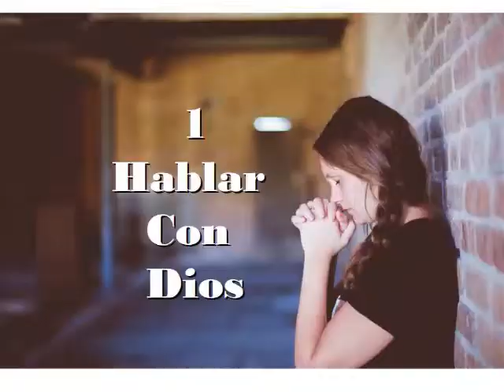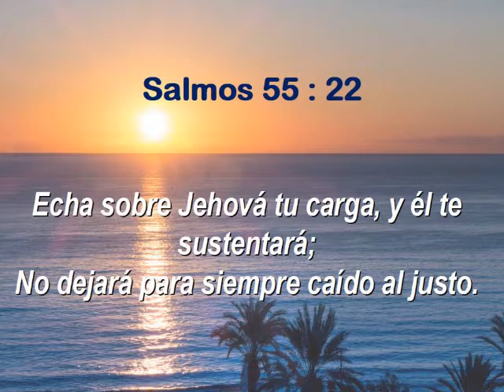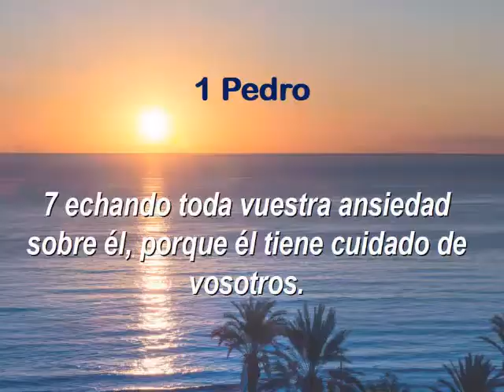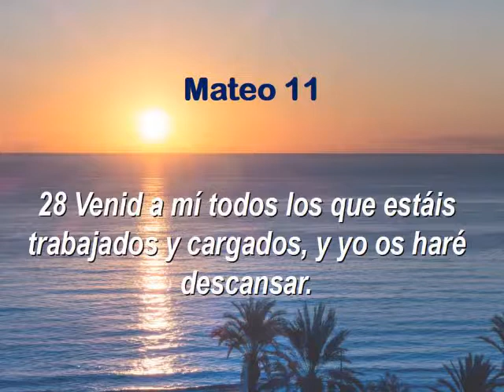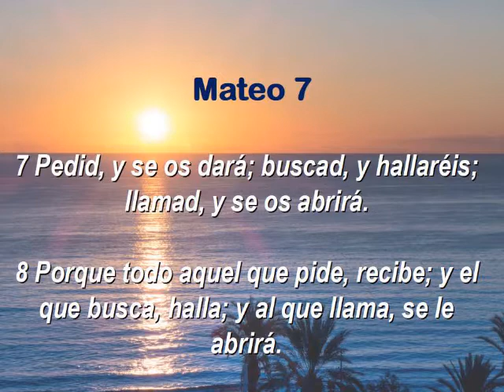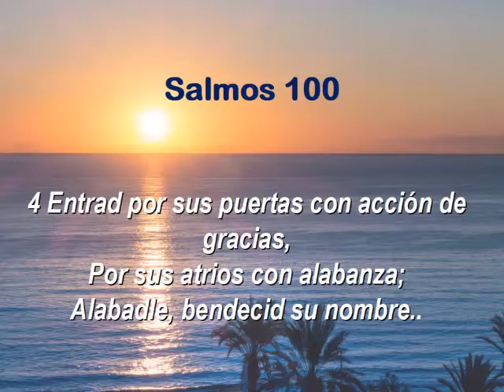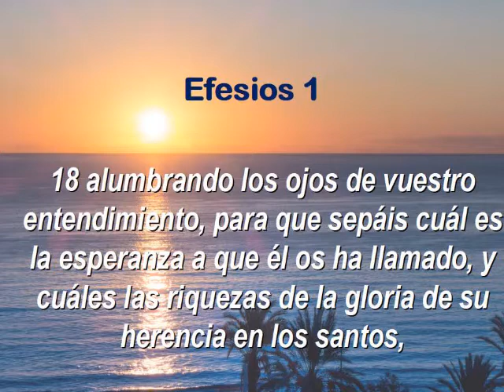ORAR EN TODO TIEMPO